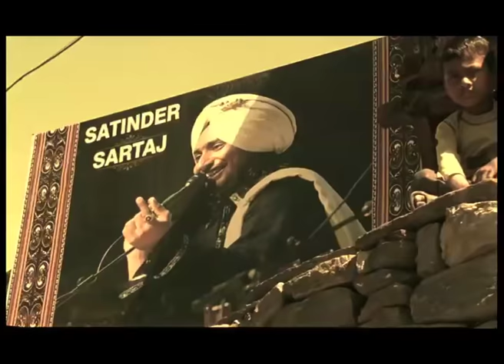Satinder Sartaaj - Nikki Jehi Kuri